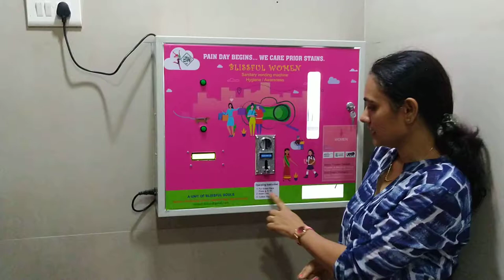Demo of sanitary napkins vending machine..St. John's school 20/7/19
Automatic vending machines female hygiene program